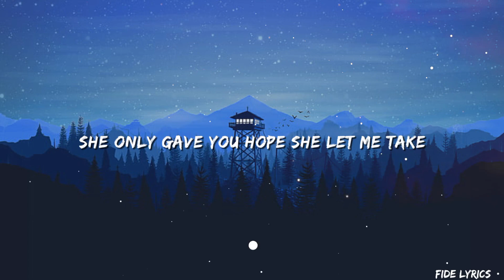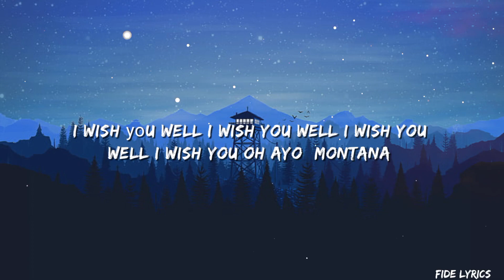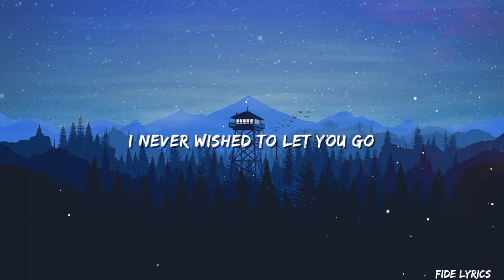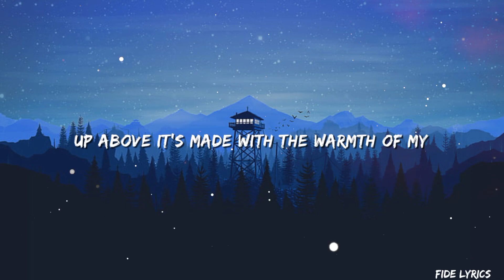French Montana & Swae Lee - Wish U Well (Lyrics/Letra)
​🎧 Title:- French Montana & Swae Lee - Wish U Well (Lyrics/Letra)

⚫SOCIAL CREDITS

⚪ Song Credits.

Executive Producer: Sway Mendez
Production Company: Dimelo Sway
Producer: Sway Mendez
Producer: Rob Dade
Director: French Montana
Creative Direction: Rob Dade
Director of Photography: Michael Patti
1st AD: Erik “E-Class” Mateo
Editor & Color: Luis Y. Santana
Vocals and Sample: Lojay, Jess Glynne
French Montana Braids: Monique McCorkle
French Montana Barber: Saadiel Perez
French Montana Styling: Stephanie Gregory
SALXCO Mgmt: Dina Sahim, Alan Zadeh
Swae Lee Styling: Mecca cox
Styling assistant: Damien Lloyd
Swae Lee Mgmt: Migo Management LLC
Nigeria Production Team
Dawa Thompson
Ademola Eshinlokun
2nd AD: Gbenga Ojerinde
2nd 2nd AD: Dimeji Brandon
Production Coordinator: Ehwehwe Oghenemine
Art Director: Ma`hew Enenajor
Set Designer: Charles Nwachukwu
Prop Master: Omah Aliyu
1st AC: Oluwatobilola Oloko
Steadicam Operator: Paul Nnabuike
Steadicam Assistant: Wemzi Akpan
Camera Assistant: Oba Idris
Gaffer: Alade Taofeek
Best Boy: Ogunsina Jeremiah
Spark: Akinade Olamide
Spark: Tunde Sanni
Key Grip: Wale Akinmoladon
Grip: Adewale Samson Sherif
Grip: Femi Aina
Make Up Artist: Adebukola Daffodil
Hair Stylist: Lawal Ajoke
Dancer’s Stylist: Eric Ihaza
Stylist Assistant: Lafat Blessing Lawal
Key Production Assistant: Tega Akintola
Production Assistant: Ifebusola
Production Assistant: Olojede Olaotan
Production Assistant: Rachel OG
Sound Playback: Akintoye Akinwunmi
Runner: Isidore Tony
Runner: Damilola Adekeye
Location Manager: SKing
Location Manager: Wale ODG
Boat Captain: Moonlight
Catering: The AJ's Gourment
Unit: Idowu Okeh
Crae: Isih Julia Uche
Security: Oga Silas
Choreographer: 1IKENNA
Dance Team: TMGreatness
Dancer: Onyeabo Precious
Dancer: Okafor Olivia
Dancer: Chidinma Mira
Dancer: Mildred Daniel
Dancer: Speraw Monday Godspower
Dancer: Sparko Chima Godwin
Dancer: Dreykon Damilare Johnson
Dancer: Izzy Sam Isreal
Animal Wrangler: Abubakar Usaini
Animal Wrangler: Alhaji Saleh Abdulahi
Animal Wrangler: Babaginda Musa
Animal Wrangler: Garba Hassan
Animal Wrangler: Ibrahim Musa
Animal Wrangler: Mohammed Hassan
Animal Wrangler: Umaran Yau
Animal Wrangler: Yau Abdul

fide lyrics
sweet dreams official video
wrecking ball official video
joji gimme love lyrics
gimme gimme love lyrics video
• vevo
French Montana
Swae Lee
The Making 'Wish Well'
(Vevo, Footnotes)
gamma
Hip-Hop
Wish Well
French Montana
Swae Lee
rap hits
new music
trending videos
hot new hip-hop
Vevo Footnotes
French montana i wish you well
French montana wish u well lyrics
I wish you well lyrics
Wish u well french montana & swae lee
Wish u well swea lee
Wish you well french montana lyrics
Wish you well swae lee
french montana
french montana music video
french montana song
montana
new french montana
swae lee youtube
wish u well
wish you well
wish you well lyrics
Nixe Vibes
New letra song
Lyrics
Letra
French Montana
Swae Lee
Wish U Well
edm lyrics video
rap song lyrics video
shakira new song english lyrics
new song 2023 english lyrics tiktok
karaoke songs with lyrics english
new rap song lyrics
alan walker song with lyrics
avicii lyric video
new english r&b song 2023
new rap song lyrics 2023
English songs lyrics
doja new song lyrics